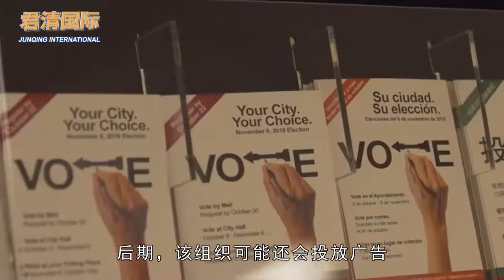墙倒众人推？老部下发起另一反特朗普组织，还有秘密成员将爆料